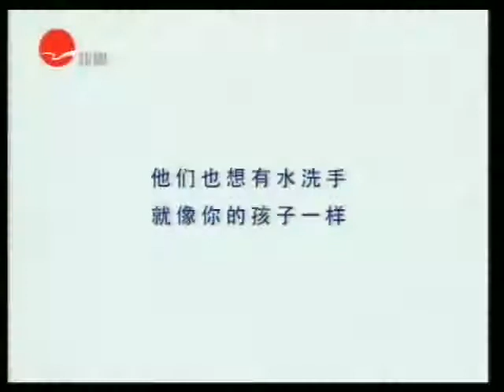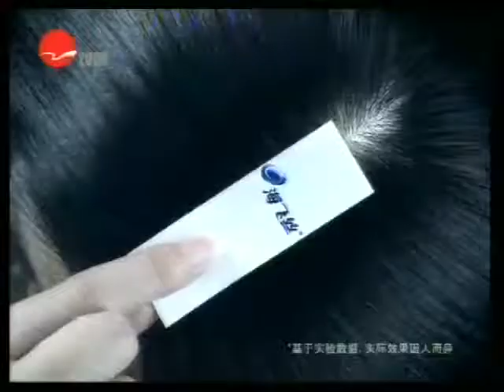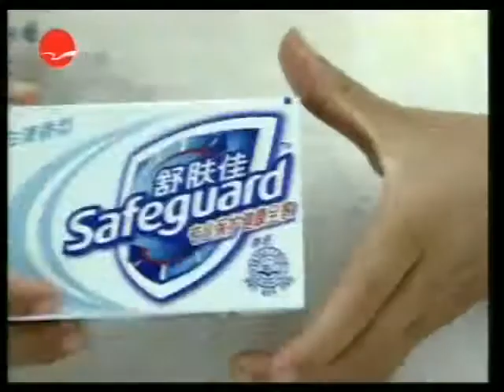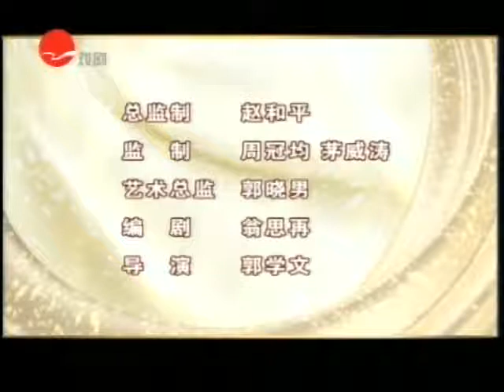越剧 道观琴缘全剧 蔡浙飞 章益清 魏春芳 字幕 20091128